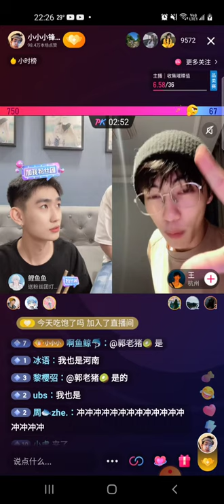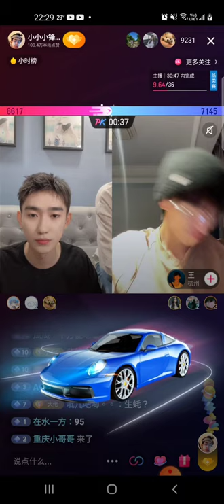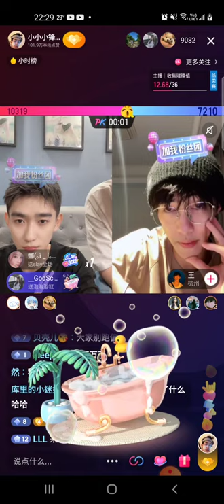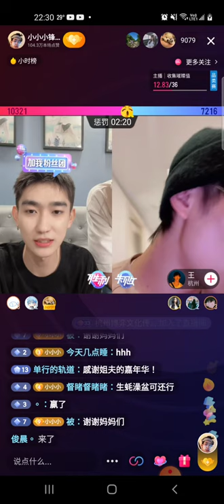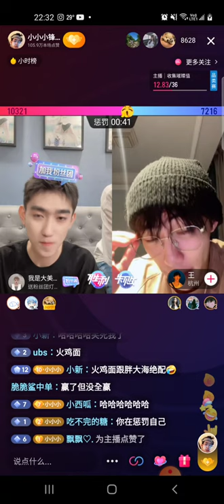poor wang seng feng friends he lose pk and he must smell his roommate shoes 🙀🙈😂😂